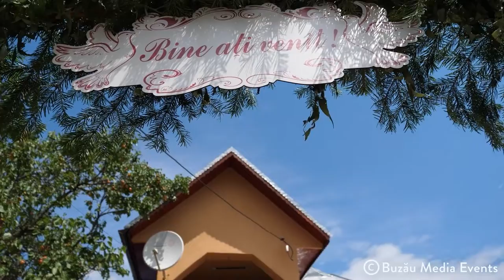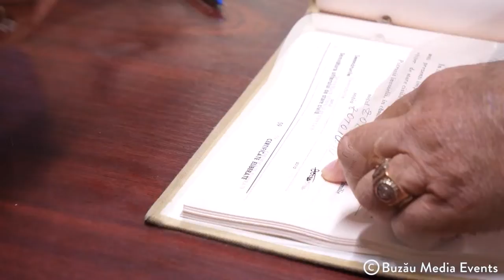Intro Nuntă Ionuț & Nicoleta - 16.07.2022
O producție marca BuzăuMediaEvents. Utilizarea materialelor noastre în scopul obținerii de profit propriu vor fi raportate